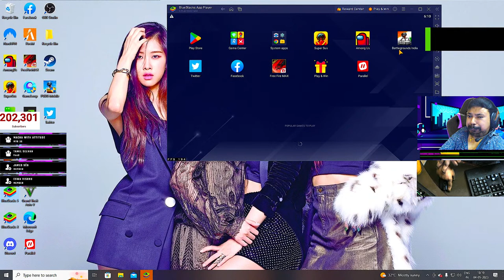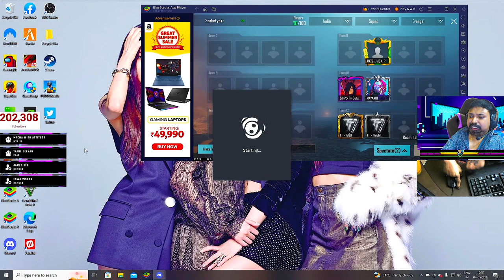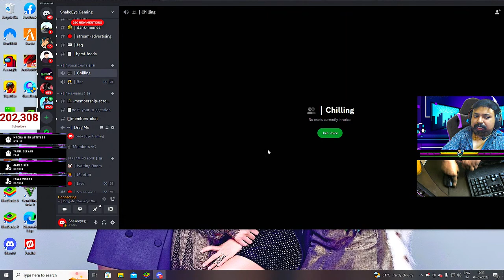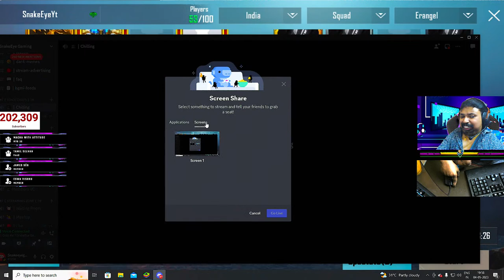8 PM 🕗 BGMI Room Match 💥 200k Let's Celebrate l Join With Your Squads l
𝐍𝐨𝐭𝐞 :-

𝐀𝐁𝐎𝐔𝐓
► 💰 𝐁𝐚𝐧𝐤 𝐀𝐜𝐜𝐨𝐮𝐧𝐭  :-
⯇DON'T TRY THIS IN CHAT⯈
❌ Self-Promotion
❌ Bullying/Racism
❌ Swearing
❌ Inappropriate comments
❌ Sharing of personal info

           ■ 𝐓𝐚𝐦𝐢𝐥
           ■ 𝐋𝐨𝐤𝐞𝐬𝐡
                                    ►𝐂𝐡𝐚𝐧𝐧𝐞𝐥 𝐌𝐚𝐧𝐚𝐠𝐞𝐫
                                            ■ 𝐉𝐈𝐓𝐇 𝐏𝐥𝐚𝐲𝐬
                                            ■ 𝐊𝐫𝐢𝐬𝐡